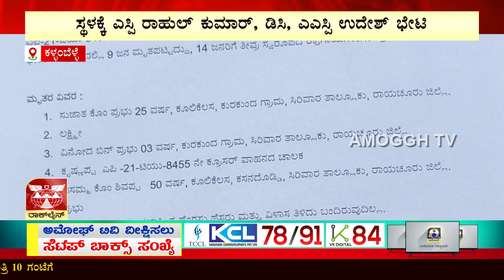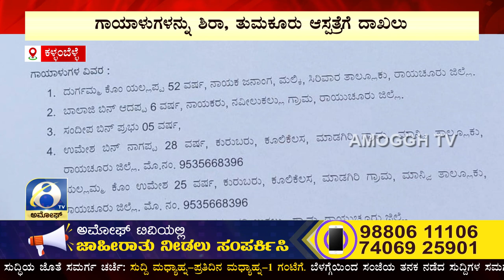TUMKUR ACCIDENT : ಗಾಯಾಳುಗಳ ನೋವಿಗೆ ಸ್ಪಂದಿಸಿದ DC YS PATIL , SP RAHUL KUMAR | KALAMBELLA | AMOGGH TV